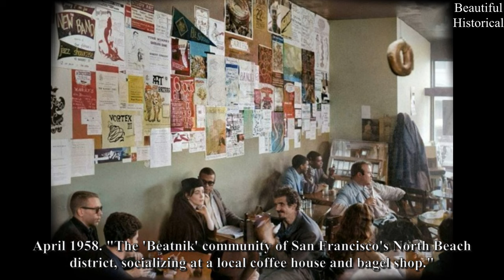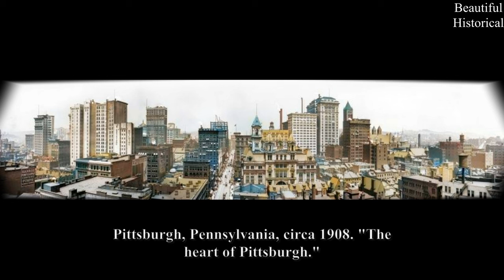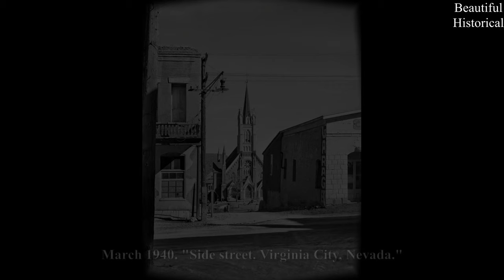💙50 Rare History Photos And Historical Facts!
💙50 Rare History Photos And Historical Facts! Must See Rare Photos of History Time has Forgot!

00:00 Intro
00:19 Maria Whitaker
00:40 Gail McKenna
02:47 Susie and Oliver Baugher
05:20 Mrs. John Dixon
07:00 Peter and Rollfast bike
08:37 Marina Baker
09:18 Mrs. Lawrence Corda
13:14 Baseball 1940
14:11 Students playing pool
14:30 St. Mary Church
16:35 Samantha Fox in a swimsuit